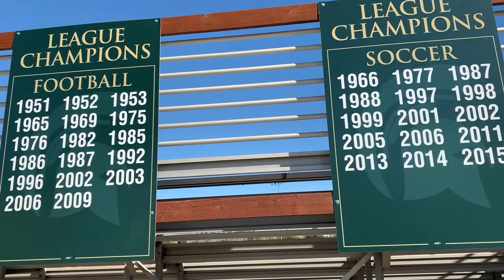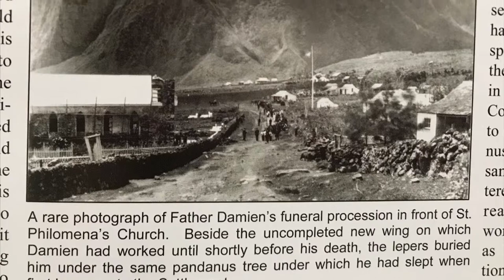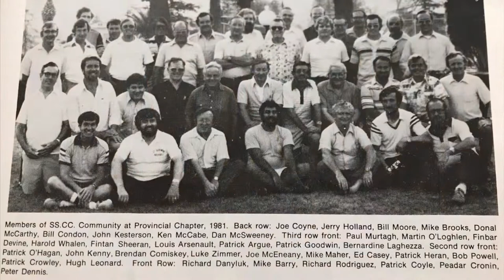Damien High School